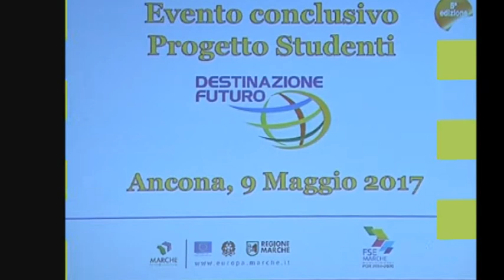Intervista Andrea Pellei - Autorità di Gestione FSE e FESR